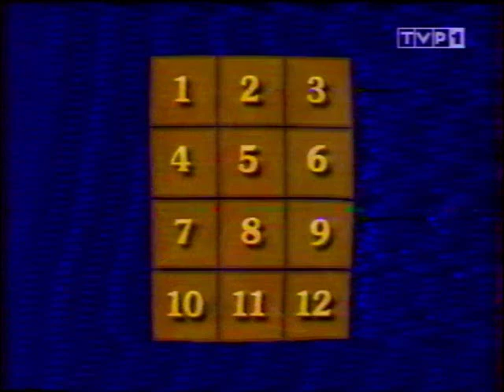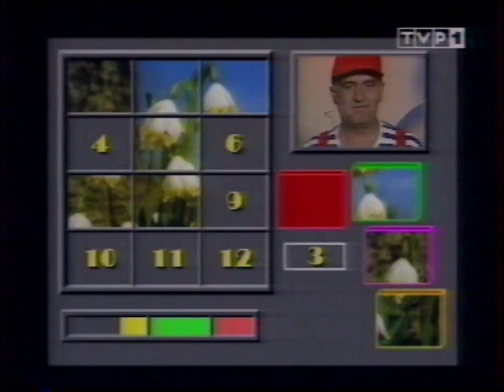CZY WYDRA WYGRA - 5,10,15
Tak jak obiecałem wrzucam pierwszą grę z programu „Czy wydra wygra" -- 5,10,15. Cudem ją odnalazłem na starej kasecie VHS. Jak pewnie pamiętacie, był to szał. Nie mierzono wtedy oglądalności, ale były zablokowane telefony w całej telewizji. Myślę, że byliśmy lepsi od „M jak miłość" czy „Rancza". Może ktoś z was się rozpozna? Oglądajcie i wspominajcie.